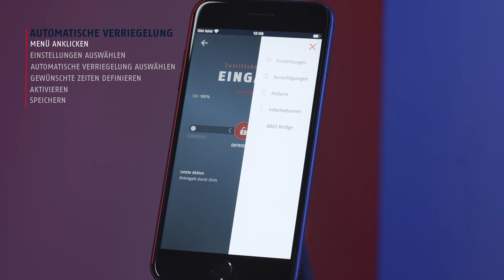Einstellungen: Automatische Verriegelung | ABUS HomeTec Pro BT®-Türschlossantrieb in HomeTec Pro App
Wähle zwischen mehreren komfortablen Möglichkeiten, Türen zu öffnen und abzuschließen bzw. zu verriegeln: per App, Code-Eingabe, Fingerscan oder Tastendruck. Deshalb ist unser HomeTec Pro Türschlossantrieb eine gute Wahl für Haustüren, Wohnungstüren, Eingangstüren für Büros und Serviceräume. Du kannst zum Beispiel an verschiedene Personen Zutrittsberechtigungen vergeben und diese zeitlich einschränken – wie für die Reinigungskraft, die Großeltern, Hunde-Gassi-Geher oder Handwerker.